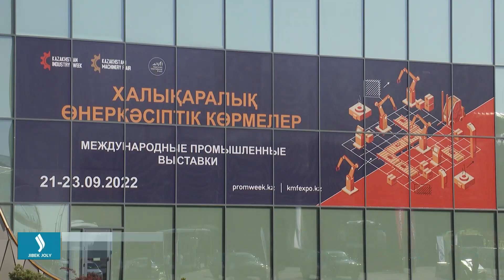Международная выставка Kazakhstan Machinery Fair-2022 проходит в Астане. Jibek Joly TV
Около 250 компаний из 17 стран мира принимают участие в Международной выставке машиностроения и металлообработки. Мероприятие проходит в выставочном центре ЭКСПО в Астане. На единой площадке собраны участники из стран Европы, СНГ и Центральной Азии. В выставочных павильонах компании демонстрируют самую новейшую и современную продукцию, полезную для развития не только машиностроительной, но и медицинской, горно-металлургической, химической и другой промышленностей.
Игорь Пасичнык, консультант инжиниринговой компании, Швейцария:
– Наша компания представляет ноу-хау – технологии, которые используются сейчас в Европе. Мы можем предоставить казахским производителям современные технологии, инструмент-станки, которые смогут в несколько раз увеличить прибыль каждого предприятия. Мы делаем инжиниринг. У нас есть очень большая команда специалистов, которая сделает ваше предприятие современным и прибыльным.
Продукция этой международной компании, безусловно, сразу же притягивает внимание гостей выставки. Новейшее высокотехнологичное оборудование уже давно зарекомендовало себя на рынке стран СНГ, в том числе и в Казахстане. С его помощью можно проводить высокоточное измерение различных деталей и заменить их на импортные.
Константин Панькин, Представитель Международной дистрибьютерской компании:
– Эти машины главной своей функцией имеют риверс-инжиниринг. Они позволяют с высокой точностью производить комплекс измерений с возможностью получить модель и в будущем воссоздать эти детали. Наши машины внесены в государственный реестр Казахстана, что позволяет непосредственно проводить проверку в соответствие с Госстандартом. Мы с очень большим интересом и вниманием относимся ко всему. И очень рады живому и яркому интересу! Очень надеемся быть полезными всему рынку Казахстана, бизнесу, предприятиям, оборонной промышленности и другим сферам.
По словам участников мероприятия, площадка выставки дарит им уникальную возможность не только показать свою продукцию и найти бизнес-партнёров, но и обменяться полезными контактами и найти новые идеи для дальнейшего развития и продвижения своей продукции.